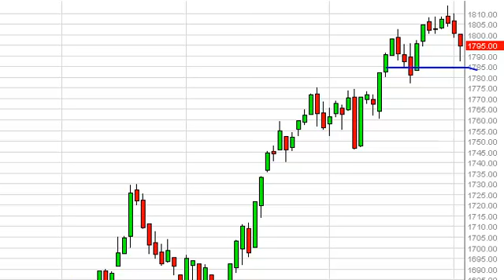S & P 500 Technical Analysis for December 4, 2013 by FXEmpire.com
- December 4, 2013 index daily technical analysis for the S & P 500 INDEX. Find more information about Forex and Commodities News